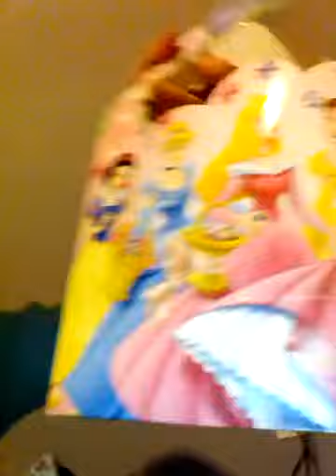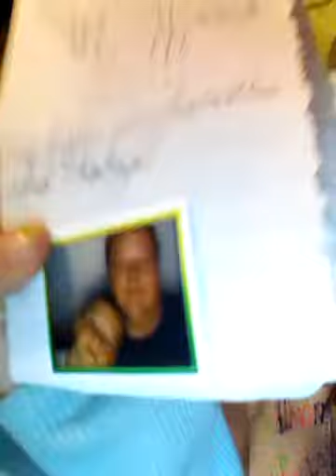My Room Tour! 3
I am finally giving a room tour!
My room I just cleaned and moved around!